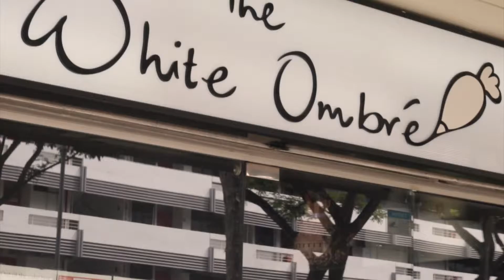99% SME - The White Ombre